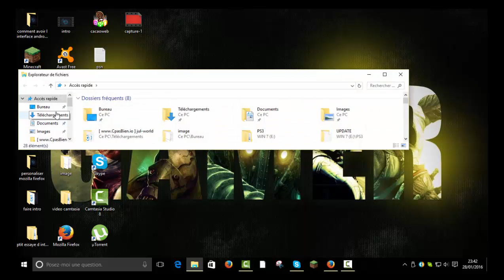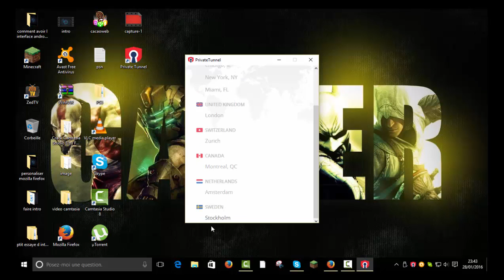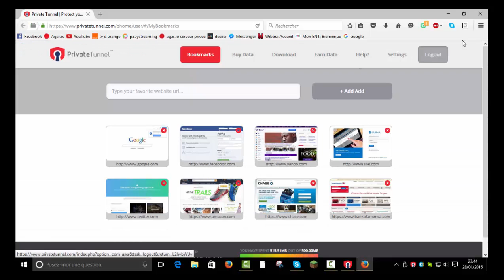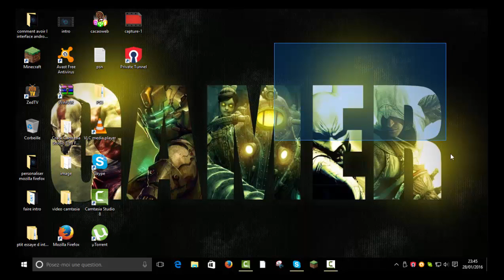reseau wifi privé